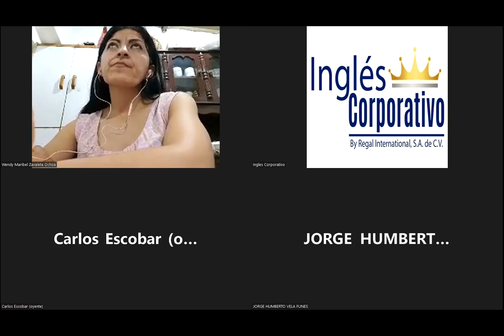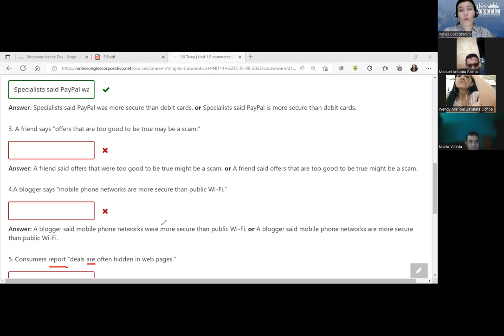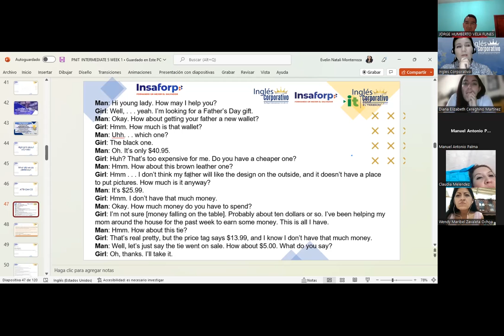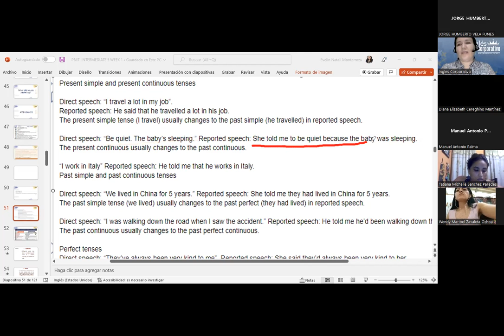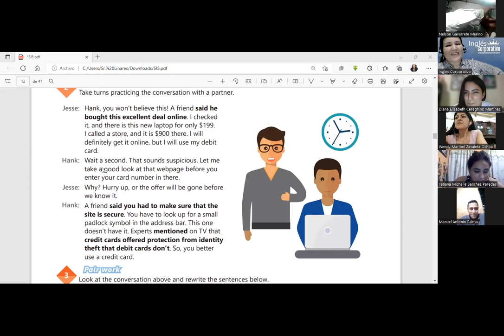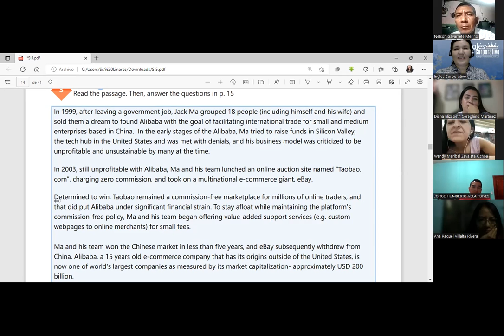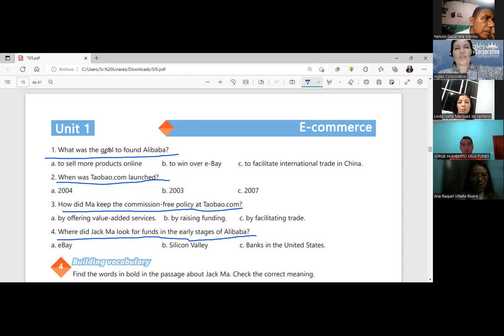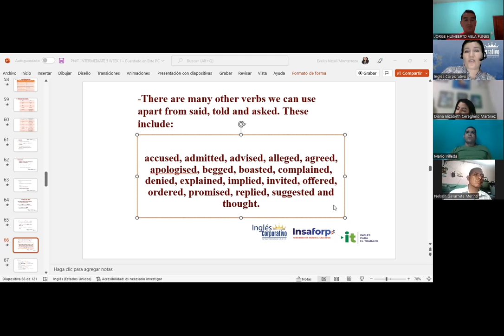Inglés Corporativo-8/9/22-describe tips to apply when shopping online